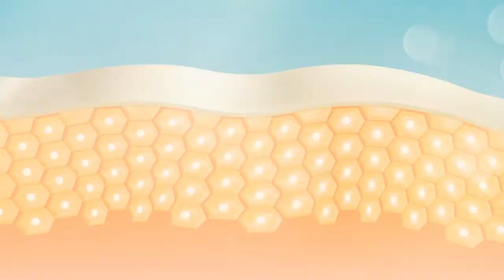Skin Care 6 System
WE ARE RE-WRITING THE MLM HISTORY ... YOUR OWN BUSINESS BEGINS FROM HOME WITHOUT SO MANY RESTRICTIONS ... CREATE YOUR WORLD SUPERMARKET ... DO YOU WANT TO KNOW?